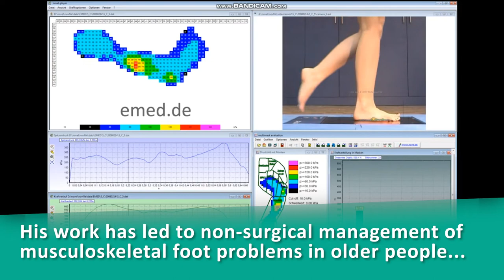Hylton Menz - Australian Academy of Health and Medical Sciences 2020 Fellow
Hylton Menz's study of podiatry has changed our understanding of foot disorders: their prevalence, risk factors, and pathophysiology, and impact. He has been elected as a Fellow of the Australian Academy of Health and Medical Sciences in recognition of his outstanding contributions to the health and medical research landscape in Australia.
Professor Hylton Menz FAHMS, NHMRC Senior Research Fellow, La Trobe University.